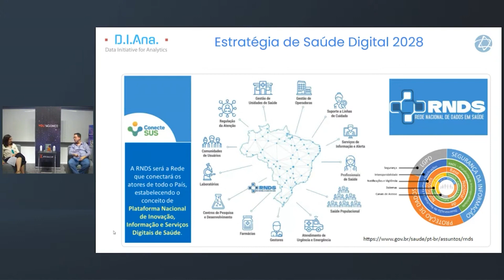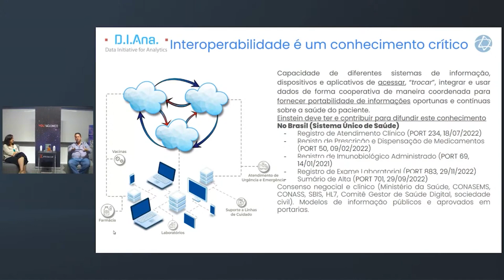Projeto de saúde digital no Brasil